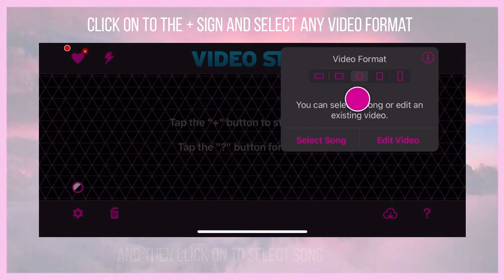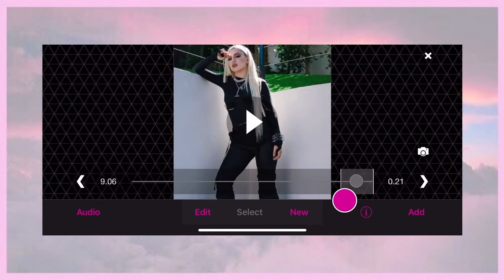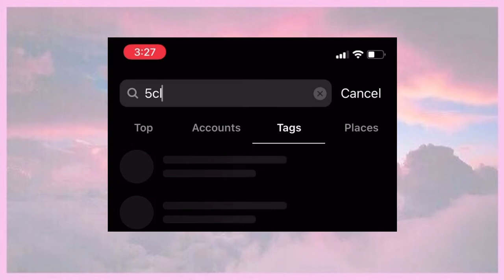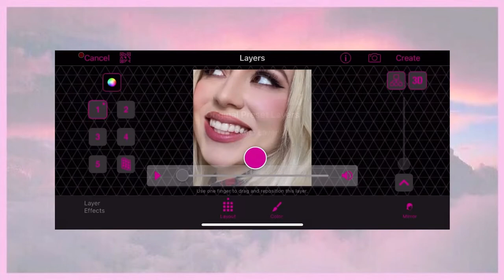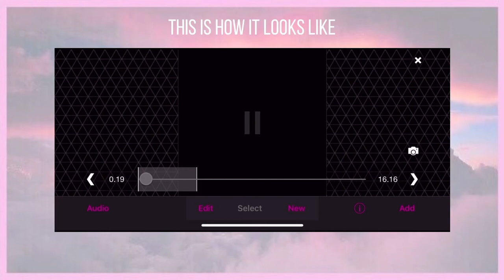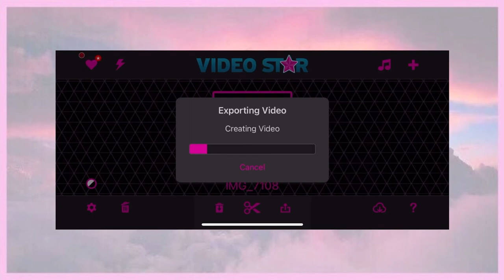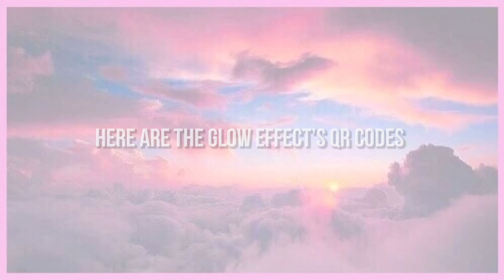edit with me on video star ✨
hey guys! hope y’all are doing well. as i promised yall, i uploaded the video on how i edit on video star. this will help for beginners. here i used qr codes and im so lazy to make a transition by my own 😂🥴. hope you’ll like this video. if you have any doubts, feel free to ask me on comments down below.